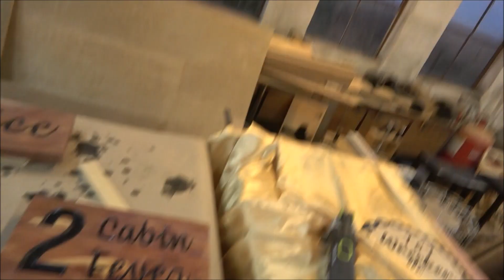Cabin Signs CNC'd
On this video I will CNC 2 signs of a 14 piece order.  These signs are for a Cabin rental company, Rocky Point Cabins Sulphur, Oklahoma, I'm only showing 2 because the processes are the same for all the signs. The the toolpath is vcarve with a 90 degree vbit and the clearing is done with a 1/4" end mill. All these signs are done on local Red Cedar.

Dewalt 13" thickness planer

Freud 90 degree V-bit

3M Worktunes with Bluetooth

3m Safety glasses

Sony Handycam

1/4" Yonico Ball Nose bit

1/8" HQ master Ball Nose Bit

60 inch ball screw

3kw air cooled spindle

breakout board